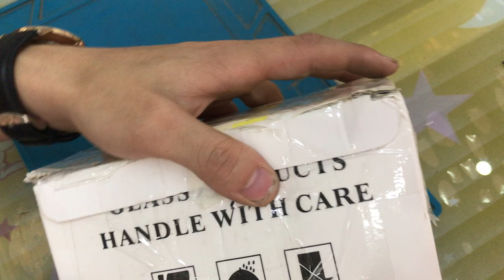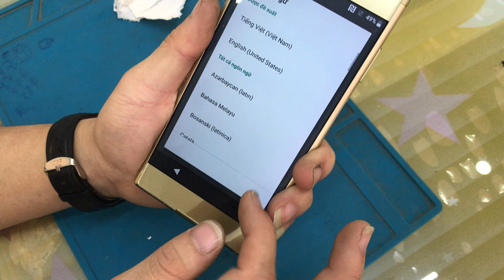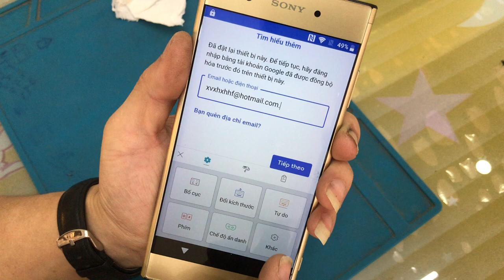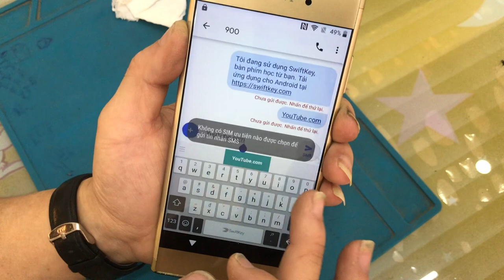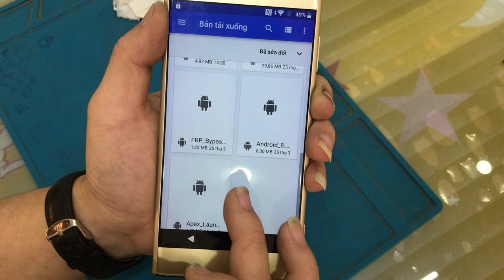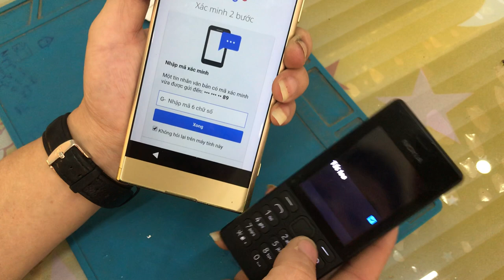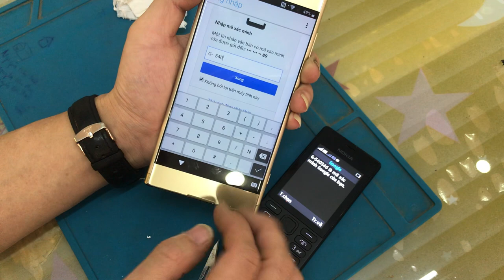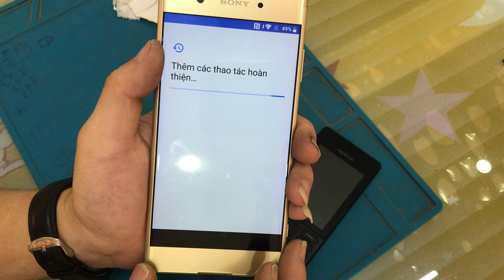Cái kết cho thanh niên gan to đi Phá tài khoản Google Sony XA1 Plus